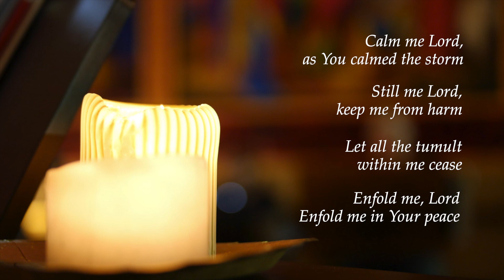Calm Me, Lord - Rizza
“Calm me, Lord, as you calmed the storm”

Musicians: Dominique Cunningham (soprano and violin), Katherine Dunn (alto and keyboard), James Aherne (tenor), Matt Mannion (bass)
Recorded live in Newman University Church, Dublin - June 2022
Join us on Tuesdays at 6pm in person and online!